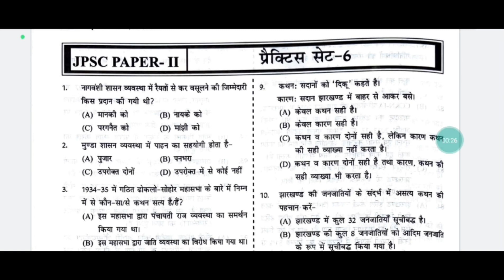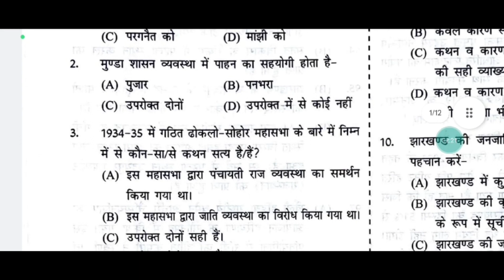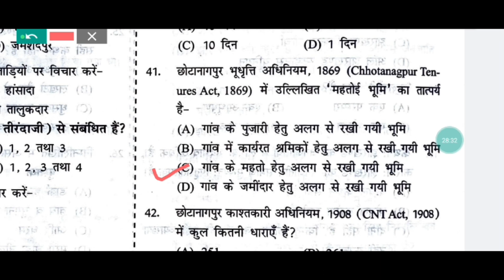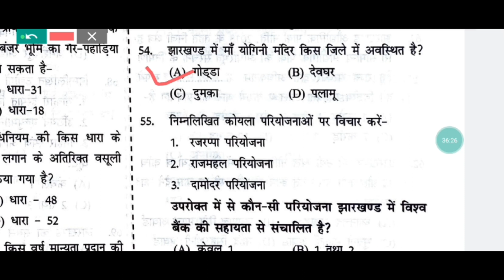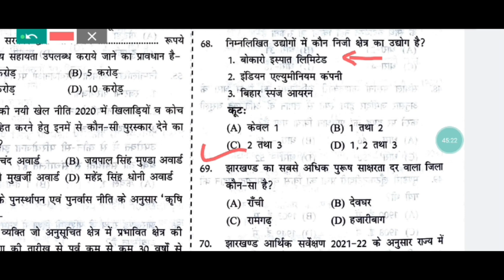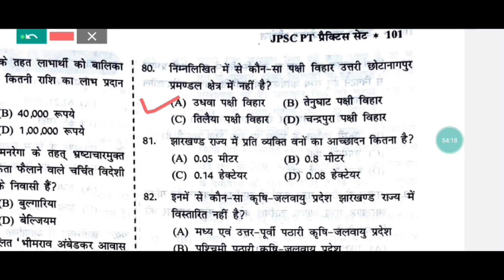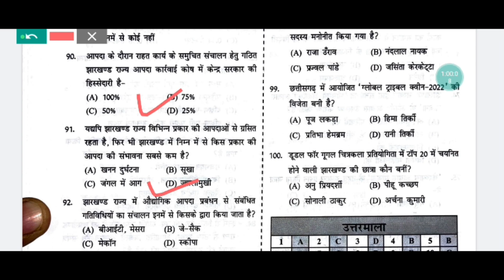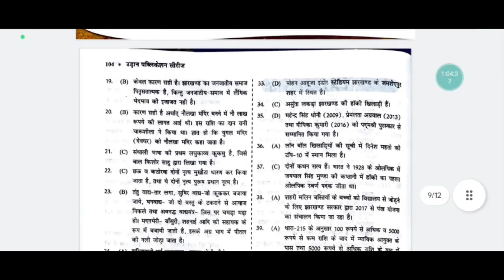JPSC PRELIMS PAPER 2 SET 6 FULL VIDEO।। udaan test series JPSC practis set 6 100 questions।